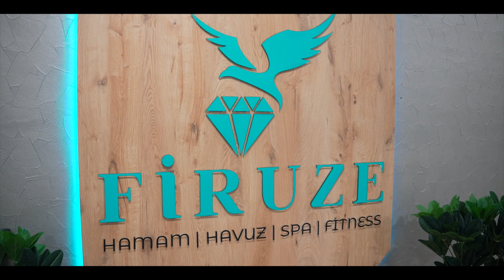Firuze Hamam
Herkese Selam ✋

İtizepensil Reklam Ajansı olarak ,yaratıcı projelerimize bir yenisini daha ekledik : Firuze Hamam ..

Firuze Hamam, gelenek ve yeniliğin eşsiz birleşimini yaşatan, özel bir mekan. Bu projede, Rus model Olga ile gerçekleştirdiğimiz çekimle, Firuze Hamam'ın büyülü dünyasını sizlere aktarmak istedik. Olga'nın gözünden, hamamın mistik atmosferi ve modern havuz-  spa hizmetlerini keşfettiğimiz bu çekimde, sizleri benzersiz bir hamam deneyimi bekliyor.

Firuze Hamam'ın kaliteli hizmetleri,havuz, masaj, kese, köpük ve fitness gibi geniş yelpazesi, modelin deneyimiyle birleşerek karşınıza çıkıyor. Bu çekim, sizlere sadece bir hamam deneyimini değil, aynı zamanda günün stressinden kaçış planı sunmayı da amaçlıyor.

Eğer siz de hayatınızın özel anlarına lüks ve rahatlık katmak isterseniz, Firuze Hamam sizi bekliyor. İzlediğiniz bu video, Firuze Hamam'ın benzersiz dünyasını ve orada yaşanan eşsiz anları sizlere sunmaya yönelik bir filmdir

Unutmayın işinizi ve hizmetlerinizi anlatmanın en iyi yolu videodur. Siz de bu tarz videolar için bizimle iletişime geçebilirsiniz

Saygılarımızla,
İtizepensil Reklam Ajansı